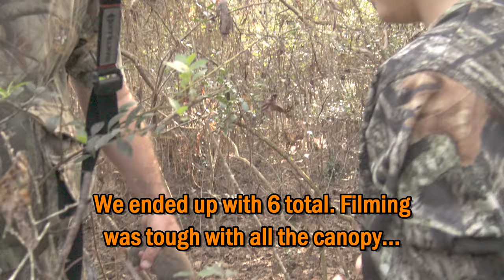Squirrel Hunting 2021 || Hunting with Fawn and Eli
Squirrel hunting some public land with my nephew Eli and my daughter Fawn. I ended up killing 5 and Eli got 1, his first squirrel ever. Fawn did all of the filming.